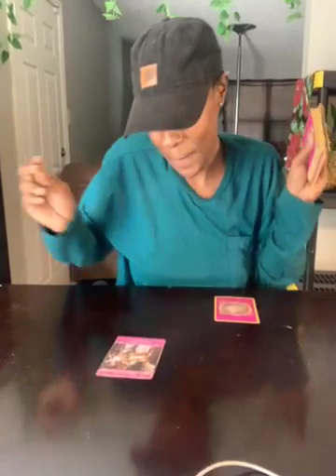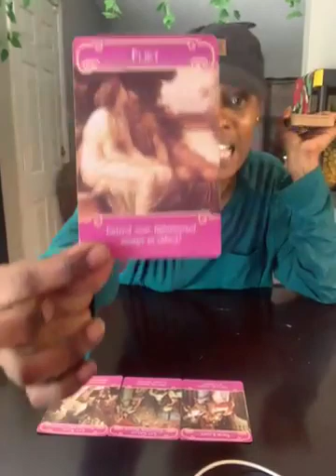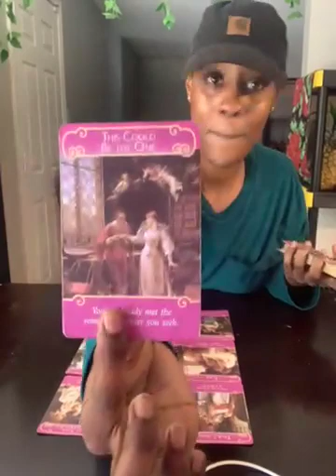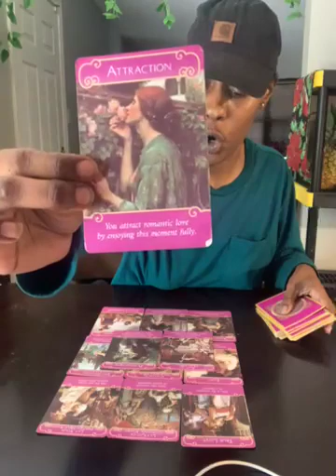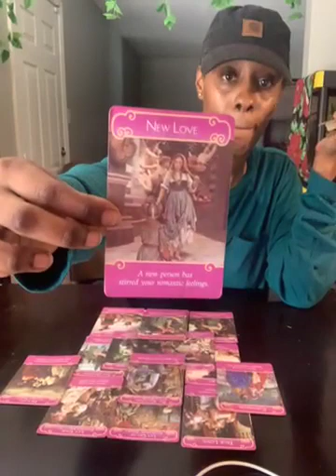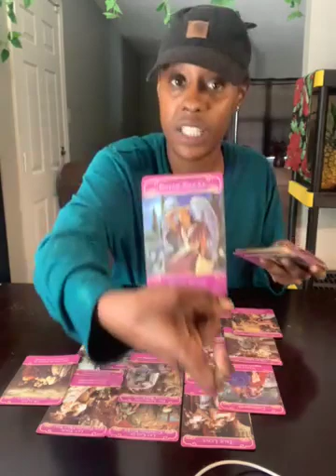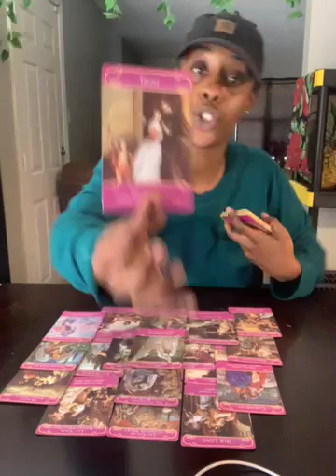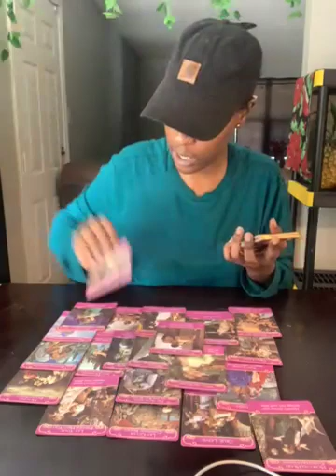true love from letting go of control issues and letting you friends help you read